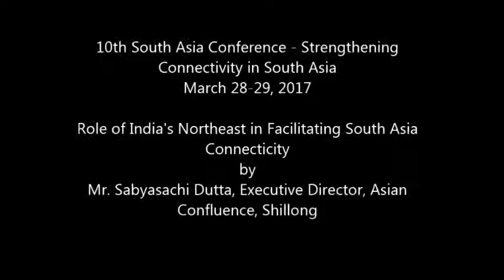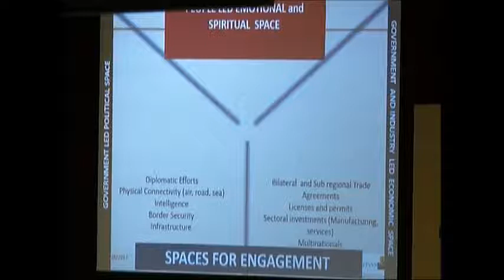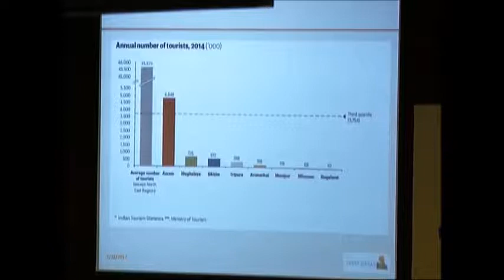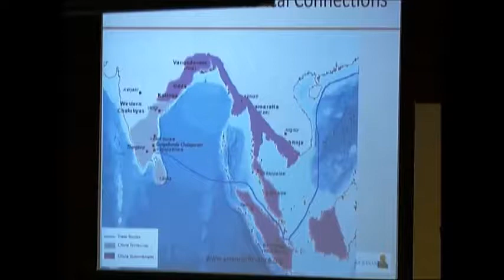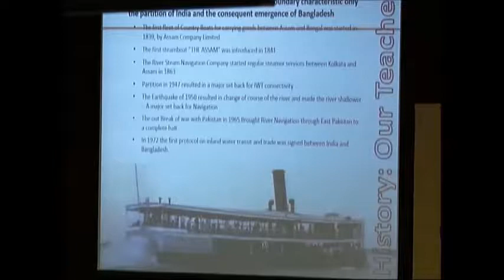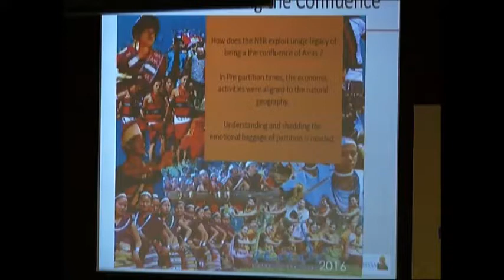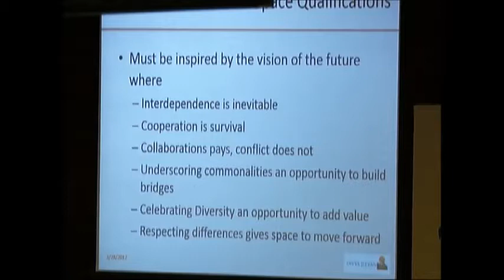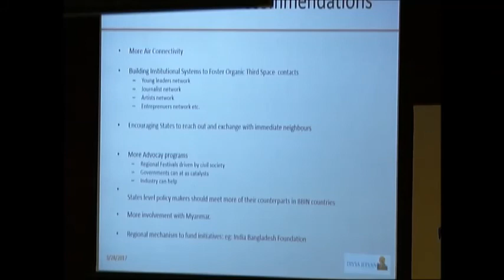Mr. Sabyasachi Dutta: Role of India's Northeast in Facilitating South Asia Connecticity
10th South Asia Conference - Strengthening Connectivity in South Asia

Subject:  Role of India's Northeast in Facilitating South Asia Connecticity

Speaker:  Mr. Sabyasachi Dutta, Executive Director, Asian Confluence, Shillong